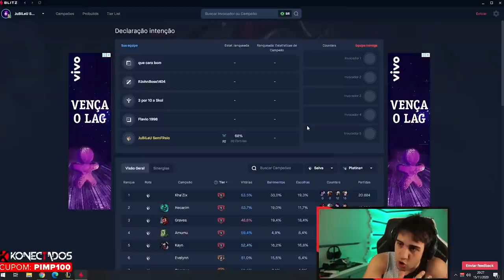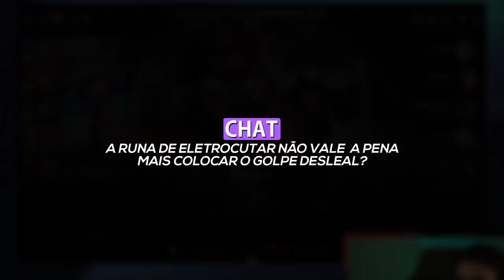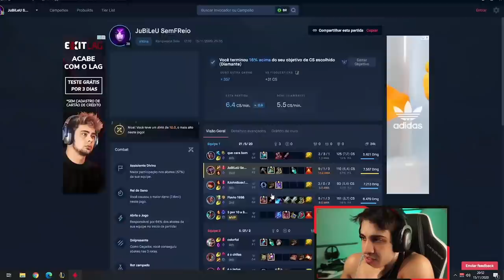STOMP AOS 17 MINUTOS TESTANDO O DANO DA BUILD